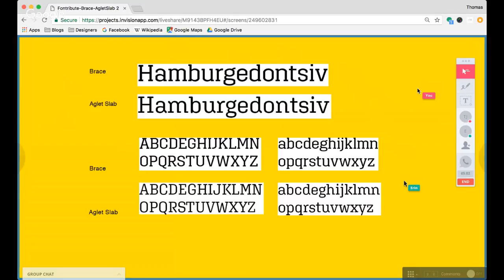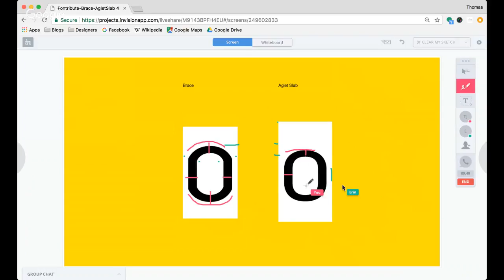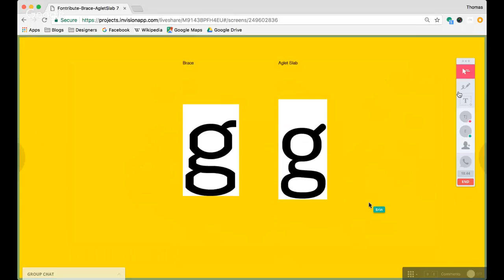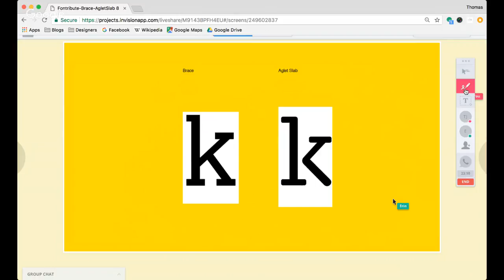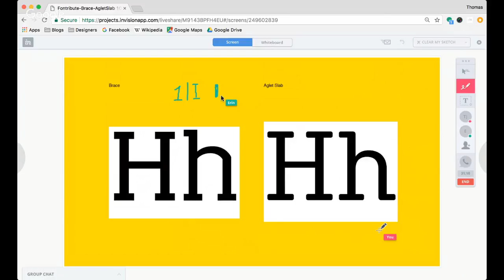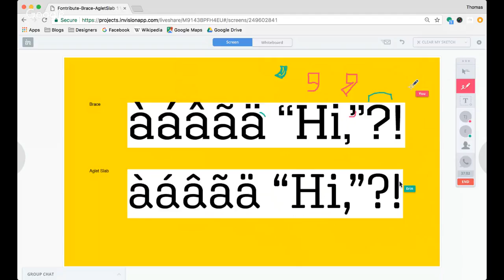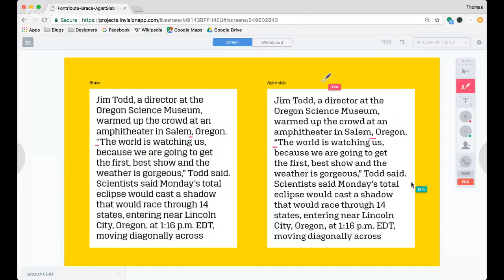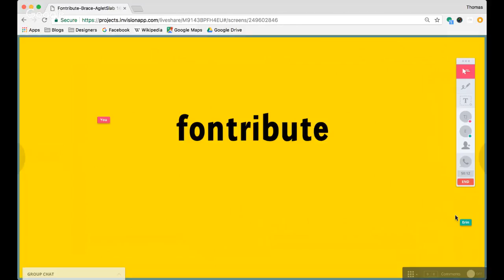Aglet and Brace: A Fontribute Review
Each week, TypeThursday founder Thomas Jockin and typeface designer Erin McLaughlin reviews two fonts to reveal the considerations and approaches of different typeface designers. With these discussions, you can expect to gain a deeper appreciation and understanding of typography.

This week, Erin McLaughlin and Thomas discusses the typographic nuances of Aglet from XYZ Type and Brace from Letter from Sweden.